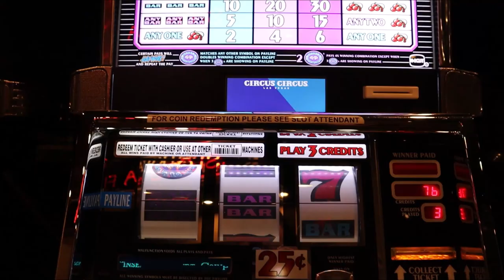Las albercas del hotel circus circus POOL REVIEW / Las Vegas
Circus Circus Las Vegas is a hotel and casino located on the northern Las Vegas Strip in Winchester, Nevada.[1] It is owned and operated by Phil Ruffin. Circus Circus includes the largest permanent circus in the world. It features circus and trapeze acts, as well as carnival games, at its Carnival Midway. The resort also includes the Adventuredome, an indoor amusement park.
Circus Circus was originally owned by Jay Sarno and Stanley Mallin. It opened without a hotel on October 18, 1968. It included a casino on its first floor, while a second floor contained carnival games for children. Circus Circus was the first family-oriented casino in Las Vegas. It struggled financially during its early years, in part because of its lack of a hotel. A 15-story tower, with 409 rooms, was added in 1972. Sarno and Mallin were subsequently investigated for tax code violations and alleged connections with organized crime.

In 1974, the casino was leased to Bill Bennett and William Pennington, taking over operations from Sarno and Mallin. The property thrived under its new management. Another 15-story tower was added in 1975, followed by an RV park in 1979. A year later, Circus Circus added a series of motel structures, increasing the total room count to 1,610. Bennett and Pennington eventually purchased Circus Circus in 1983, and added a 29-story tower in 1986. The amusement park was added in 1993, and a 35-story tower was completed three years later. The casino contains 123,928 sq ft (11,513.3 m2), while the hotel has 3,767 rooms. The Circus Circus property also includes the small Slots-A-Fun Casino, which Sarno opened in 1971.

The resort was owned through Circus Circus Enterprises, which was renamed Mandalay Resort Group in 1999. The resort was sold to MGM Mirage (later MGM Resorts International) in 2005. MGM intended to renovate and expand Circus Circus, but canceled such plans amid the Great Recession. Fifty years after its opening, Circus Circus remained popular among families. In 2019, MGM sold Circus Circus to Las Vegas casino owner Phil Ruffin. At the time, the resort included the only RV park on the Las Vegas Strip.

The $15 million Circus Circus ultimately opened on the night of October 18, 1968.[17][18][19][20] An invitational costume party preceded the public opening.[16] The opening was attended by numerous government officials and film stars, as well as media from across the United States.[21] Nevada governor Paul Laxalt declared a "Circus Circus Premiere Week" to mark the opening.[22]

Circus Circus had 1,000 employees.[18] Sarno served as the casino's president, and held a 25-percent interest, while Jud McIntosh held 22 percent.[21] The two-story building included an indoor balcony that overlooked the casino floor.[19][23] Various high wire and trapeze acts took place over the casino,[23] but Sarno said that such acts would not distract the gamblers below.[18][19] The second floor included a midway with various carnival games for children.[23] Circus Circus was the first family-oriented casino in Las Vegas.[19] The casino featured pink elephants and costumed table dealers and cocktail waitresses. Monkeys were trained to pay out jackpot winnings,[18] and an elephant named Tanya roamed the casino. She was trained to pull slot machine handles and toss dice with her trunk.[24] According to some accounts, a short-lived publicity stunt involved baby elephants that were transported around the casino via an overhead tram, giving the illusion that they were flying.[2][25][26][24]

Circus Circus attracted 26,000 people within its first eight hours of opening.[16] However, it would struggle financially during its early years.[27][28][29] It was mocked and criticized by skeptics, who doubted the idea of a circus-themed casino.[30] Howard Hughes, who owned several Las Vegas casinos, believed that Circus Circus did not fit in with the upscale resorts on the Las Vegas Strip.[31] Mallin said Circus Circus was "ahead of its time" and acknowledged that it was not well received in its early years.[29]

By the end of 1968, Circus Circus owed more than $1 million in construction debt, which led to rumors about its finances. Casino management stated that it was performing satisfactorily, and that the debt was the result of certain construction work being disputed, due to concerns about whether such work was ever authorized.[15][32][33] Circus Circus alleged $271,000 in unauthorized construction work by R. C. Johnson. The Nevada Gaming Commission declined to issue a permanent gaming license to Circus Circus until its debt was paid off, giving the casino one month to do so.[34][35] In addition, Circus Circus charged a $1 admission fee, and the gaming commission determined on short notice that the casino had to pay $30,000 in taxes on the fees.[36][37] The casino filed a lawsuit against the state to oppose the tax.[38][39] The admission fee was one reason that Circus Circus struggled, and it was eventually dropped.